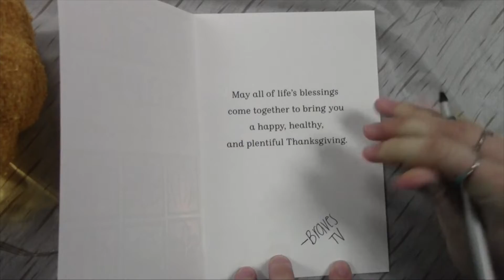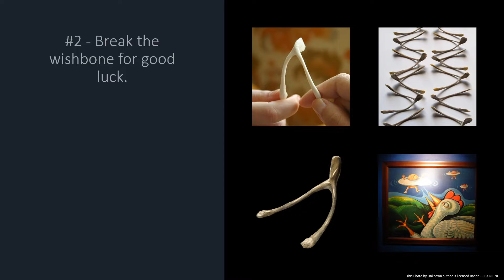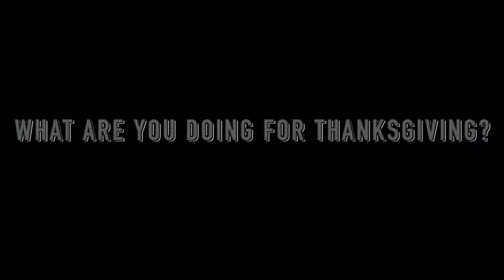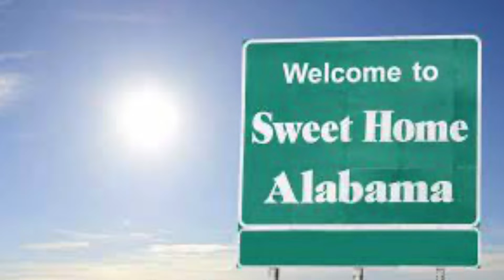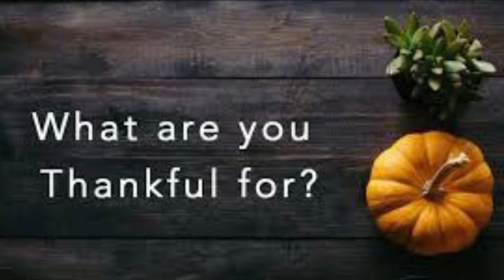Walton High Braves TV - Nov 18, 2021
Thanksgiving Trivia; Top 10 Thanksgiving Traditions; What Are You Doing For Thanksgiving; Thanksgiving Memories; Favorite Thanksgiving Food; Good Luck In The Playoffs; Announcements